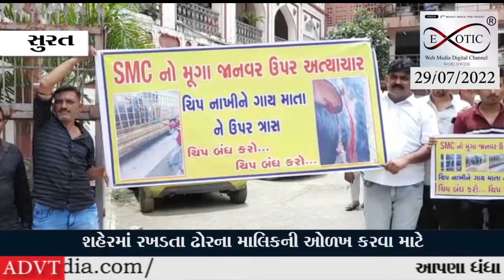સામાજિક સંસ્થાના કાર્યકર્તાઓનું કહેવું છે કે આનાથી મૂંગા પશુ પર અત્યાચાર થઈ રહ્યો છે